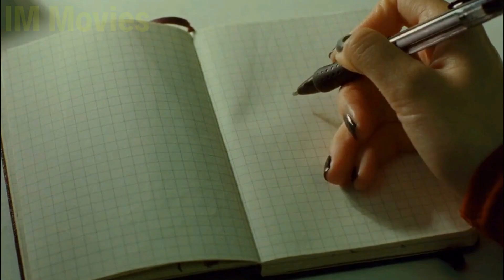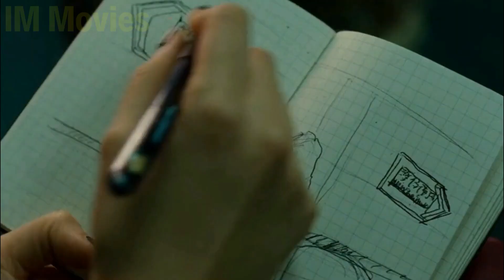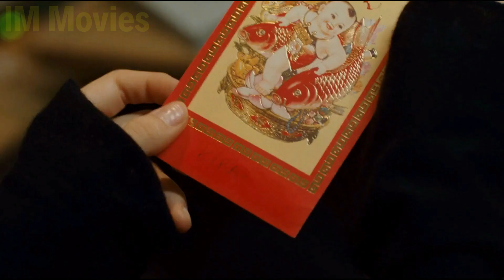Hitler's Past Experiments for a Super Army Haunt the Present. One Man is Destined to End It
In 1945, Hitler and the Nazis experimented on people with special abilities to create a super army. Even after the war ended, other countries, driven by the Cold War, formed their own divisions to explore and weaponize psychic powers.